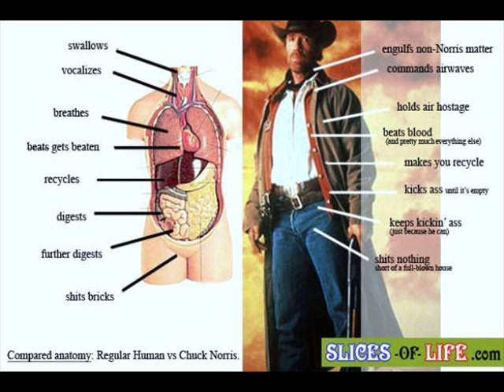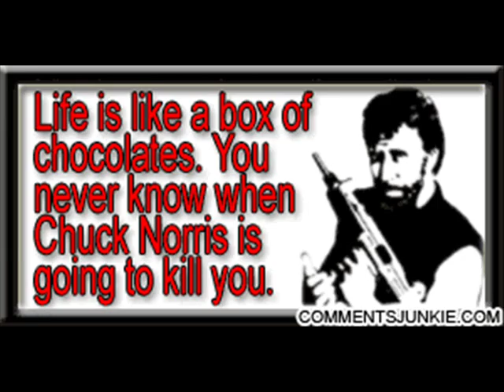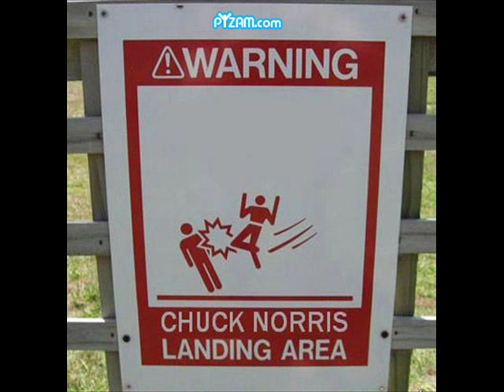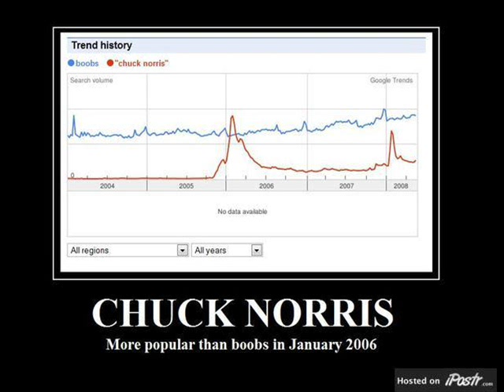Chuck Norris funny pictures and jokes collection!!!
I tried to put as many funny pictures,jokes and facts as I could find...I made a big collection,and I hope you would like it!!!

Song:Irish Stew of Sindidun-Pile of sins!